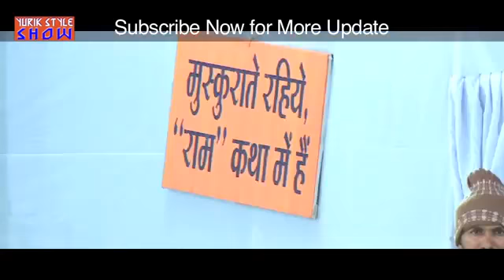बेटियां बेटों से कम नही कैसे आज कल हवाई जहाज तैरन तक चलने लगी है